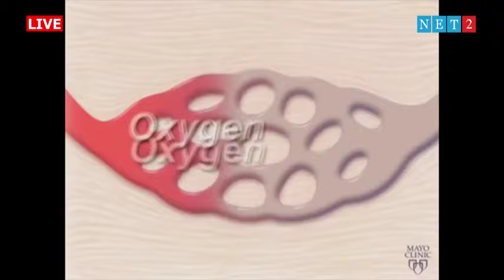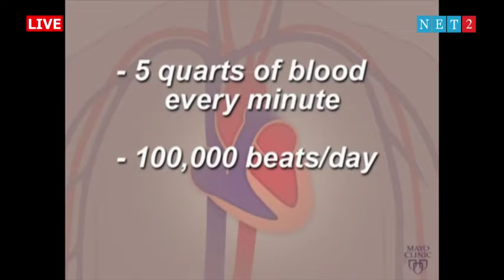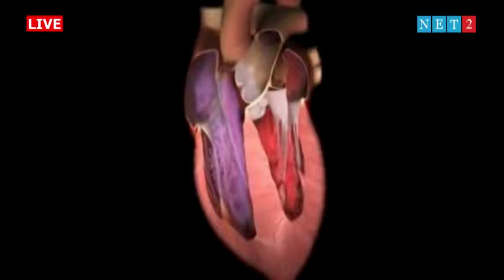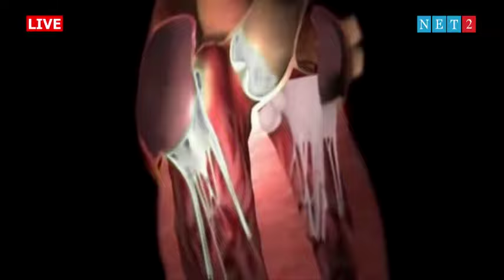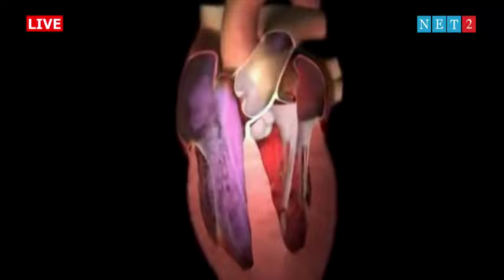SECRETS OF HEALTH WITH OHENEBA NTIM BARIMAH - NATURAL MEDICINE RESEARCHER (07-02-2020)